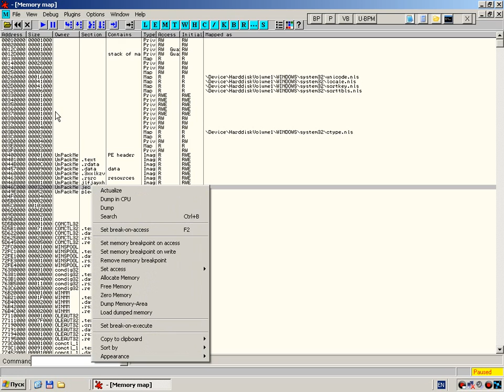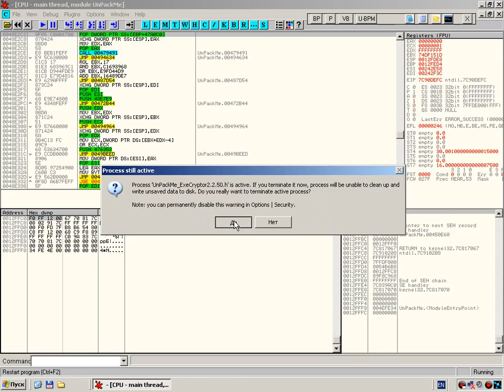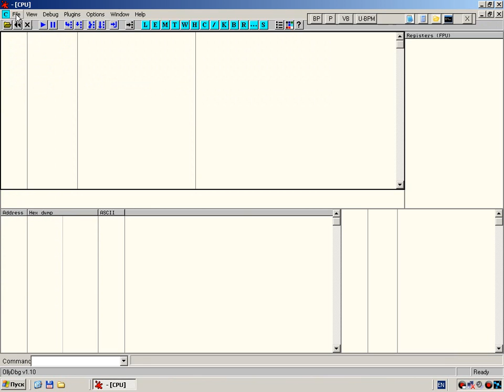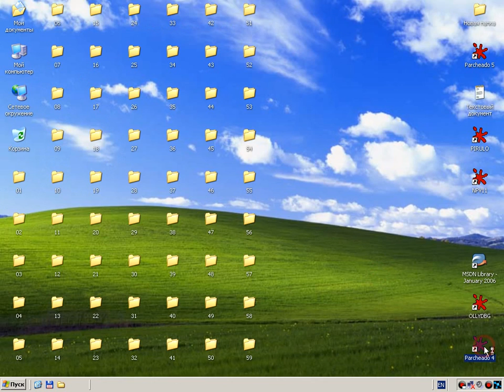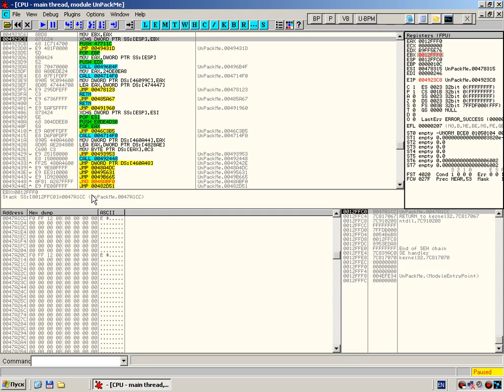Введение в отладку с нуля, используя OllyDbg. Глава 58. Ver 1.2. Часть 2.